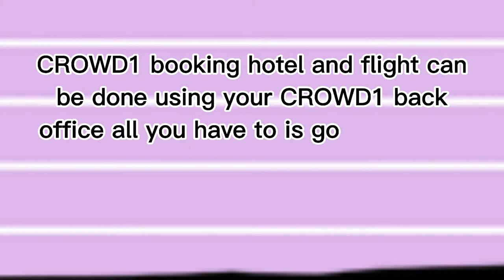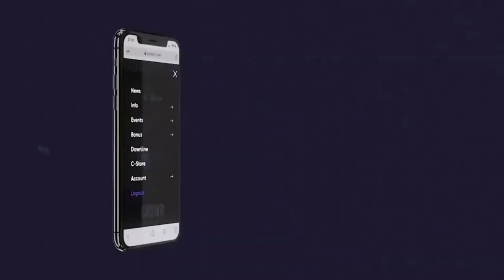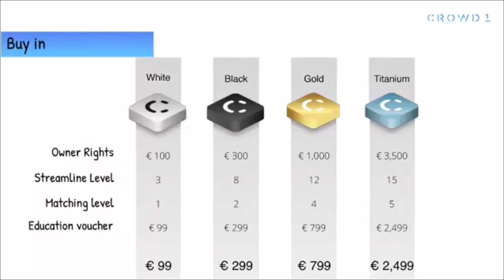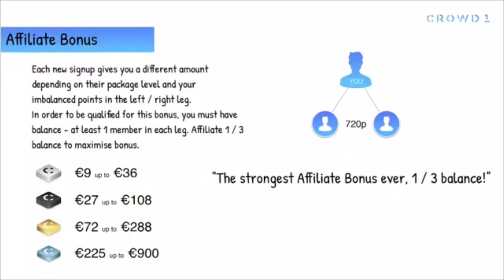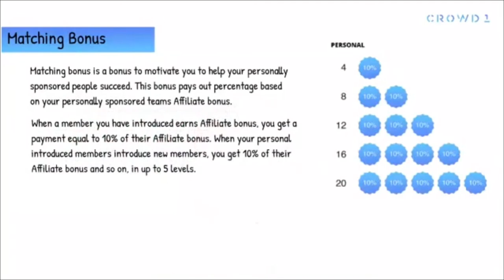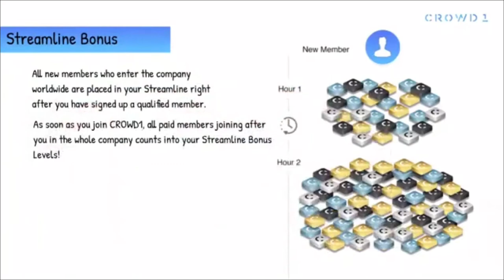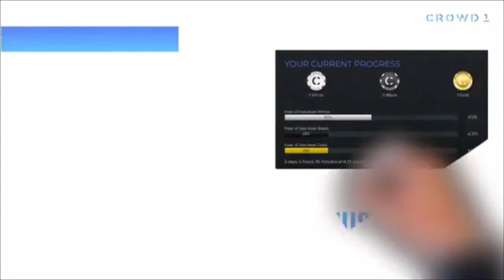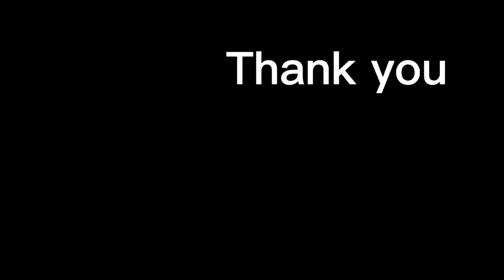How to Earn online CROWD1 Hotel and Flight Booking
Making money from tour Hotel and flight booking
the next generation online money making platform crowd1 Partnership with life trends. an online hotel and flight booking

Join CROWD1 today and stand a change to be on the line on the next generation money making platform

when people start using these we are earning. every time the google something online,we earn every time they play games or gamble we earning so we make money while sleeping we have crowd1 app every time one uses the app we are earning

watch our Business presentation now para maliwanagan po kayo kng ano ang Crowd1

Be Part of a very Dynamic Crowd1 Business Team